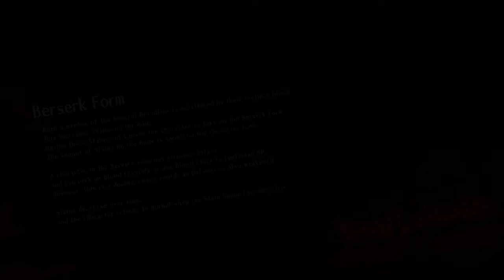OneeChanbara Origin #5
OneeChanbara Origin are new installment of OneeChanbara game but served as Remake of 1st and 2nd PS2 OneeChanbara.

OneeChanbara Origin are made by Tamsoft and D3Publisher,published by Clouded Leopard Entertaintment.